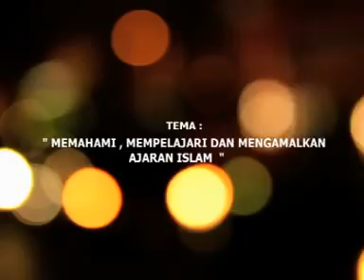Ngaji Ahad Pagi Edisi 487 Oleh : Dra Dewi Purnamawati